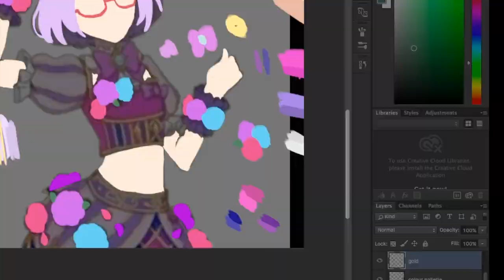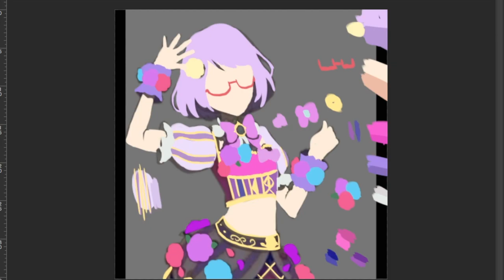Koharu Nanakura Colour Silhouette || Venus Ark Coord